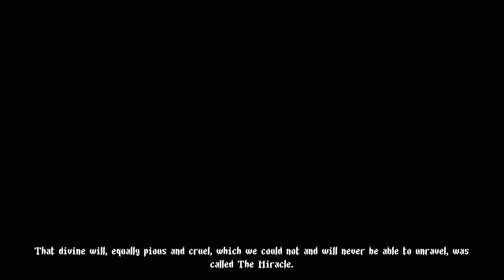Blasphemous PC - Stunningly Creepy Pixel Art Metroidvania Souls-Like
Blasphemous Gameplay with Splattercat! Let's Play Blaspemous and check out a game where you'll don a conehat and fight the denizens of a ruined world.